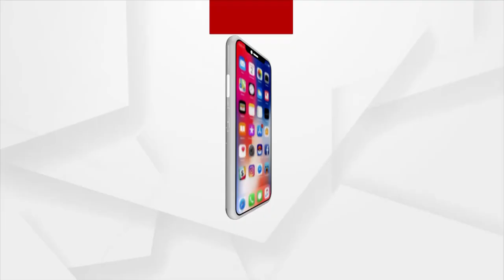ଭୁବନେଶ୍ୱରରୁ ଆନ୍ଧ୍ର ଅଭିମୁଖେ " ସୀମା ଅଭିଯାନ " ଆରମ୍ଭ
ଓଡିଶା ନାଗରିକ ମହାମଞ୍ଚ  ଭୁବନେଶ୍ୱରରୁ ଆନ୍ଧ୍ର ଅଭିମୁଖେ  " ସୀମା ଅଭିଯାନ " ଆରମ୍ଭ ହୋଇଛି। ଓଡିଶାର ଜମି, ନାମ ଫଳକ ଉପରେ ଆନ୍ଧ୍ର ଜବର ଦଖଲ କରୁଛି ତାର ବିରୋଧରେ ଆଜି ନାଗରିକ ମହାମଞ୍ଚ ସହ ଅଣ୍ଟା ଭିଡ଼ିଛି ପୂଜ୍ୟ ପୂଜା କମିଟିର ଅନେକ କର୍ମୀ